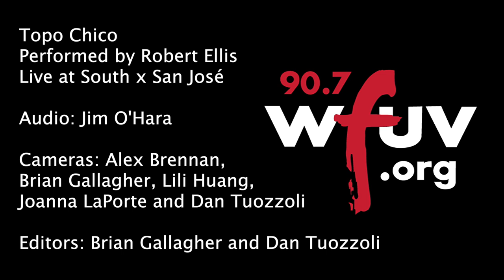Robert Ellis - "Topo Chico" (Live at South x San José)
Robert Ellis performs "Topo Chico" live at South x San José. Recorded 3.13.19.

Cameras: Alex Brennan, Brian Gallagher, Lili Huang, Joanna LaPorte and Dan Tuozzoli
Editor: Brian Gallagher and Dan Tuozzoli